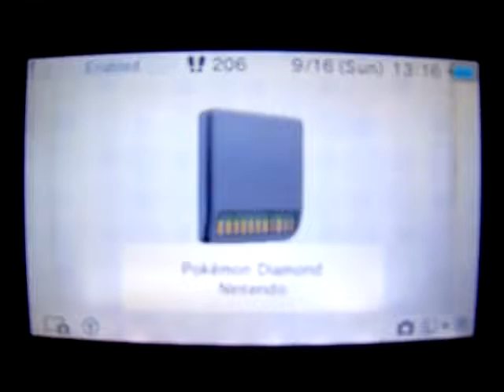Pokemon Diamond Wt-Ep. 14